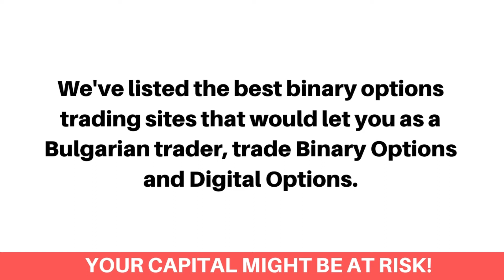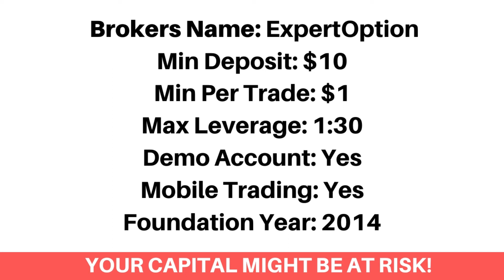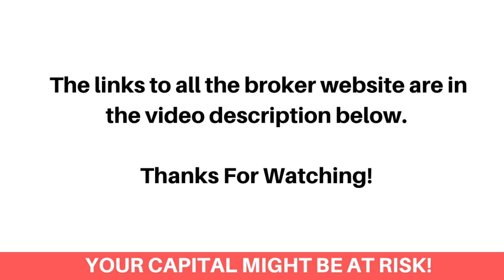Best Binary Options Brokers In Bulgaria (Beginners Guide) - FxBeginner.Net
Here's the best binary options brokers in Bulgaria that accept Bulgarian binary options traders.

Finding the best binary options trading platform as a Bulgarian can be a difficult process. Most especially getting the ones that accept Bulgarian binary options traders and would let you trade using different binary option trading strategies. Don’t worry, we've got you covered!

We've listed the best binary options trading sites that would let you as a Bulgarian trader, trade Binary Options and Digital Options.